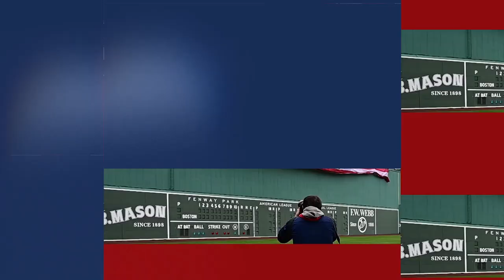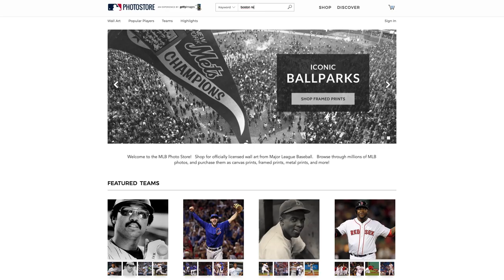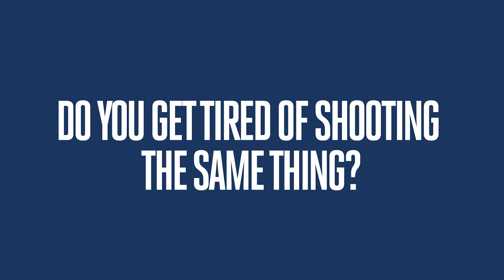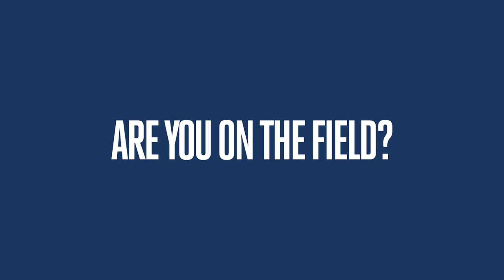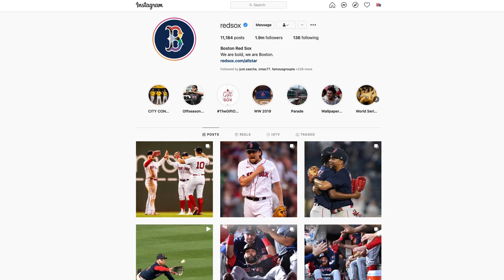SPORTS Team PHOTOGRAPHER: Everything You Need To Know.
If you want to learn howto become a sports team photographer for a professional or high level collegiate team in any league, this video will explain it all. These are the 10 most common questions related to a career as a team photographer with full answers. Enjoy!